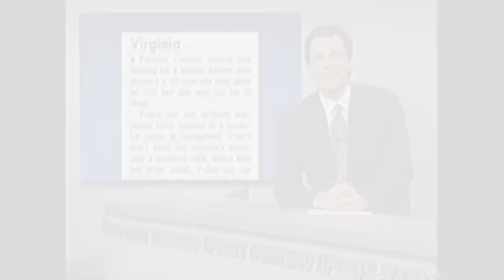Fat Jokes with Norm Macdonald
Narrated by I.P. Freely.  for the biggest archive of Norm.  This will likely be the last of Norm on my channel, but I couldn't resist doing this one because I'm a huge, mammoth, gigantic, enormous fan of fat jokes.  I'll put the 3 uploads in a playlist for fans of Norm.